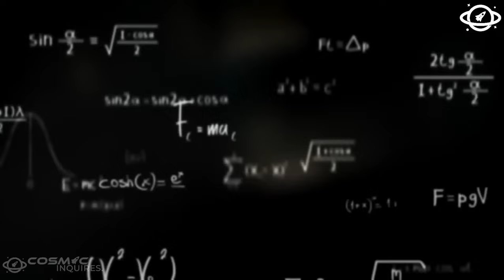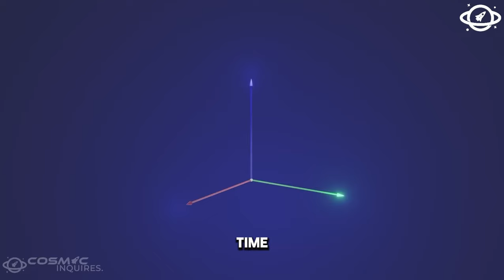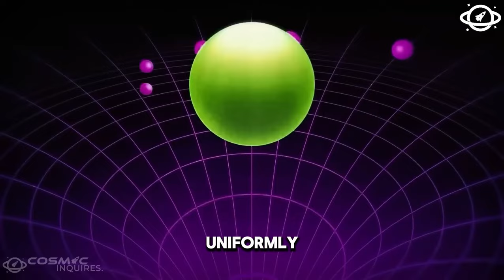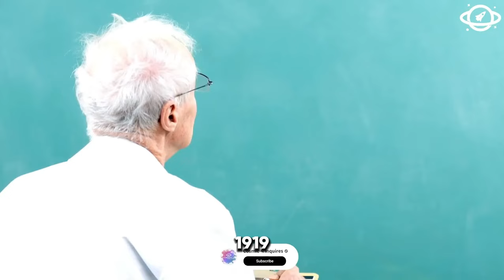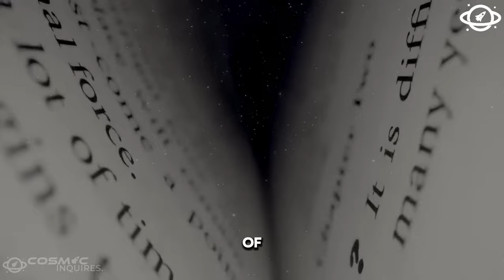The Time Theory That Will Blow Your Mind by Brian Cox!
🌌 Prepare to have your mind blown as renowned physicist Brian Cox unveils a groundbreaking time theory that challenges the very fabric of our understanding! Join us on this cosmic journey as we explore the mind-expanding revelations that could reshape the way we perceive time itself. 🚀✨